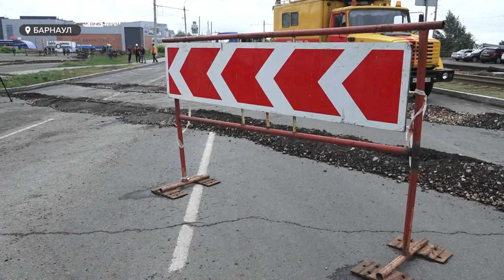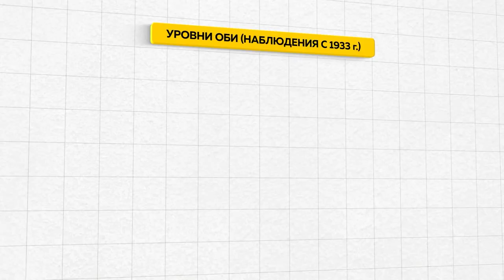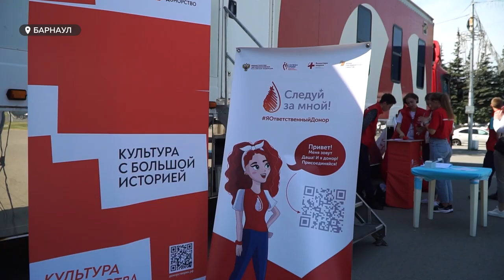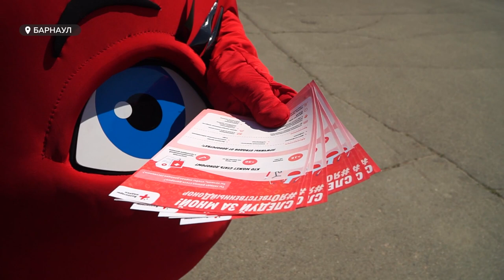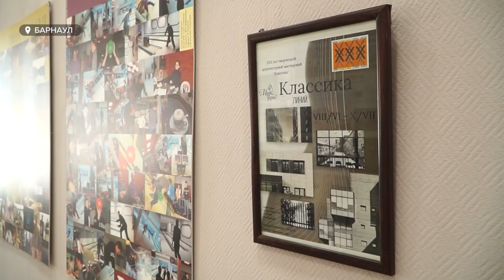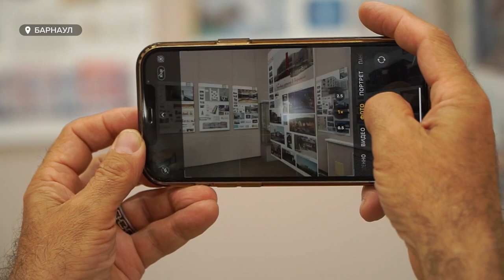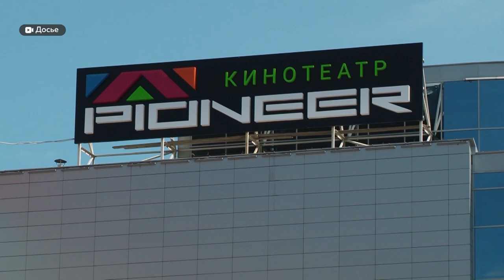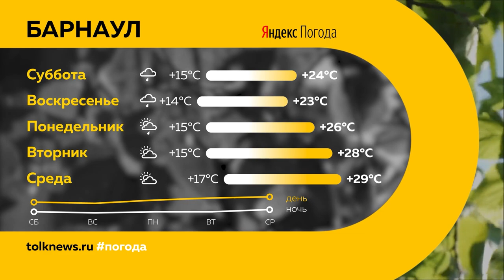«День с Толком». 18.06.2022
Смотрите в выпуске:

00:00 Анонс
00:20 Второе кольцо
02:29 Туалеты на Набережной
06:02 Обмеление ОБИ
08:30 Рынок недвижимости
12:55 День донора
15:06 Здравоохранение региона
23:35 Разгар туристического сезона
27:05 Выставка в музее «Город»
29:49 Кинотеатры
34:04 Прогноз погоды